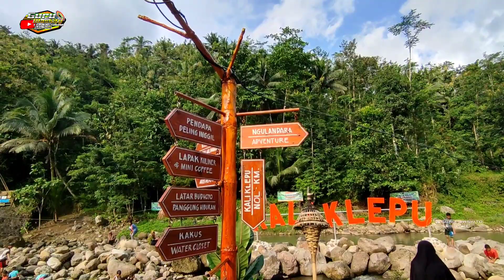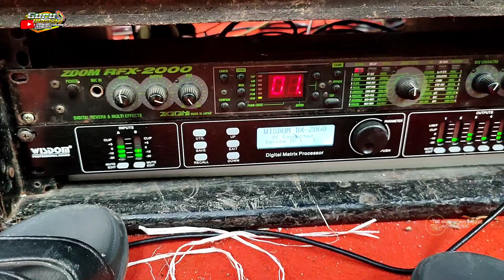Indahnya Pariwisata || KALI KLEPU PACITAN || Perfom PERDANA AUDIO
DELLER RESMI WISDOM PACITAN
CONTAC PERSON
•SUKRON PERDANA:
WA 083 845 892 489
•GURU WASKITO YOUTUBE: